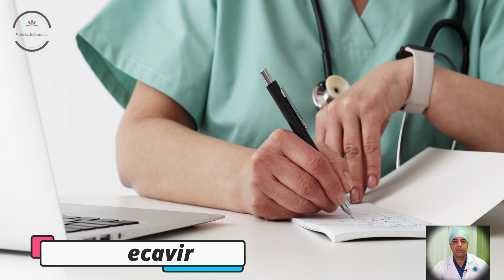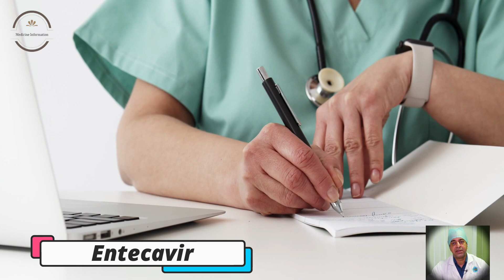Entecavir | Medicine Information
Entecavir is a prescription medication used to treat chronic hepatitis B infection in adults. It belongs to a class of drugs called nucleoside analogs, which work by blocking the replication of the hepatitis B virus.

Entecavir is taken orally, usually once a day, with or without food. The dosage may vary depending on the patient's age, weight, and liver function. It is important to take the medication exactly as prescribed by a healthcare provider to achieve the best possible results.

Common side effects of entecavir may include headache, fatigue, dizziness, and nausea. More serious side effects, although rare, may include lactic acidosis (a buildup of lactic acid in the blood) and hepatotoxicity (liver damage). Patients should contact their healthcare provider immediately if they experience any symptoms of these serious side effects.

Entecavir is generally considered safe and effective for the treatment of chronic hepatitis B infection, but it may not be appropriate for everyone. Patients should discuss the risks and benefits of this medication with their healthcare provider before starting treatment.